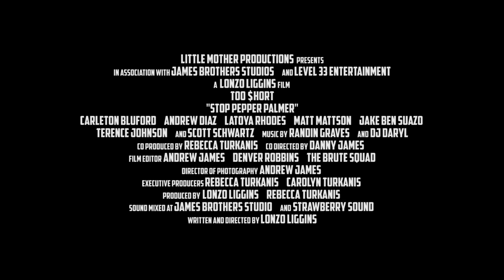Stop Pepper Palmer Official Trailer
Official trailer for the film Stop Pepper Palmer